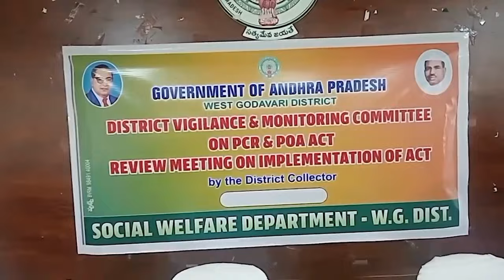TCN NEWS 16-07-2024 1